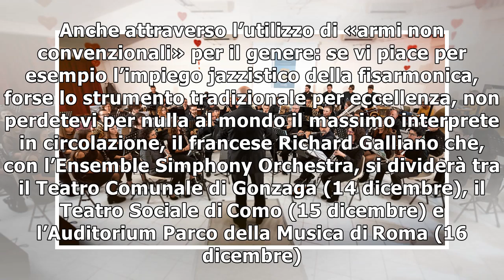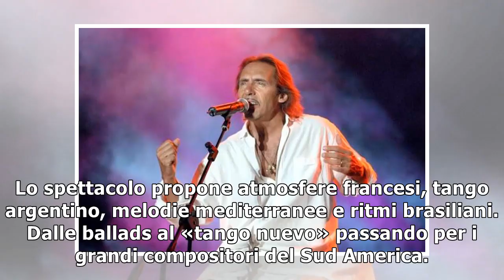Galliano, giro di fisarmonica con l’Ensemble Simphony Orchestra26/12/2018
Le giornate si raffreddano e poco altro al mondo «scalda» come un bel concerto jazz. Anche attraverso l’utilizzo di «armi non convenzionali» per il genere: se vi piace per esempio l’impiego jazzistico...